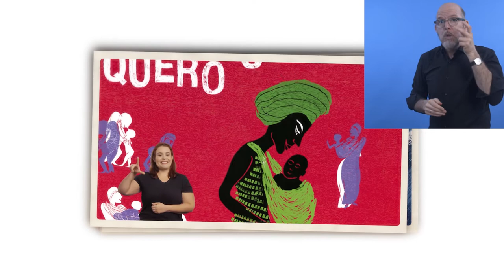Awardee of the Day: Mais Diferenças, Brazil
Since 2014, Mais Diferenças has produced individual audiovisual versions of books that include text, narration and interpretation in Brazilian sign language for children, young people and adults.

To date, more than 60 books have been produced and viewed by more than 380,000 people in over 3,500 public, community and school libraries. In addition, 20,000 education and cultural professionals have been trained on inclusion and accessibility.

Share today's CountdownToZero video and inspire others to break down barriers for all!

Mais Diferenças will be honoured at ZeroCon22 for its proven and impactful commitment to reduce barriers for persons with disabilities. Would you like to learn more?